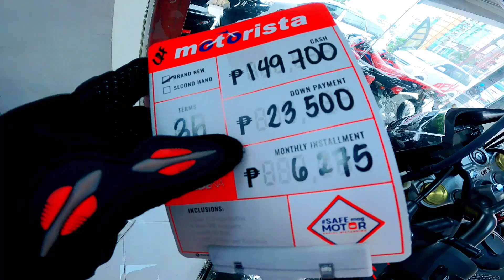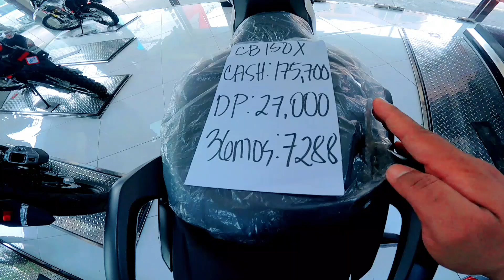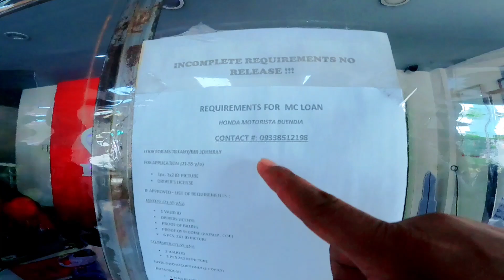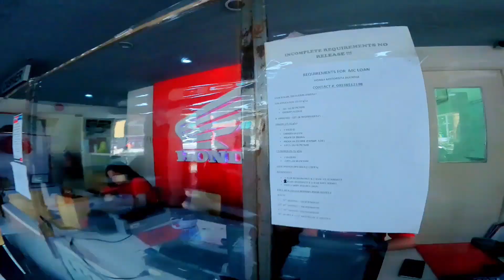NEW ARRIVAL HONDA CB150X AVAILABLE NA...ALAMIN